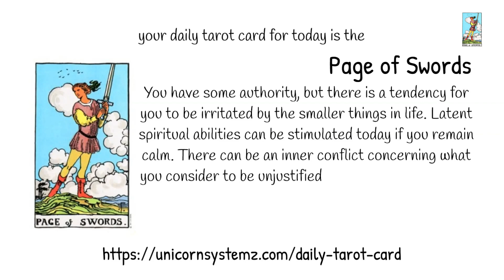The Page of Swords as your daily tarot card reading by Shaun Dixon!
Watch the video to see what The Page of Swords means for you when it is drawn as your daily card.

Learn how to read Tarot cards: an on-line video course by Shaun Dixon

Life is about growing. Ask questions. Get answers. Let's talk.

If you have an Android phone and prefer to have an app for your mobile device the Daily Tarot app is available in English, Dutch, Indonesian and German:

I hope you enjoyed this video and if you find that it has helped you understand what this card means when it is drawn as your daily card, please

To get your daily tarot card, which is available in English, Dutch, and Indonesian go to our website. The links are in the description above.

Yours in the limitless light of love
Shaun

00:00 Introduction to the Page of Swords
00:12 The Page of Swords as your daily tarot card reading
00:42 Conclusion to the Page of Swords